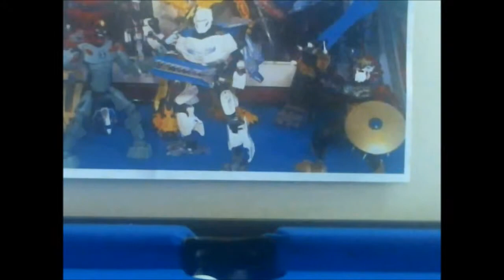Anthony Lisi channel trailer/intro 2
Say hello to my new channel trailer/intro!
New videos will coming soon. So, ENJOY!